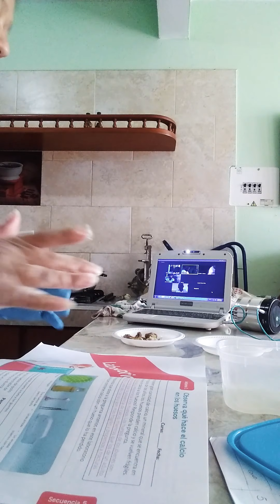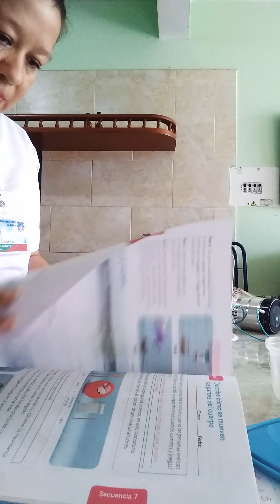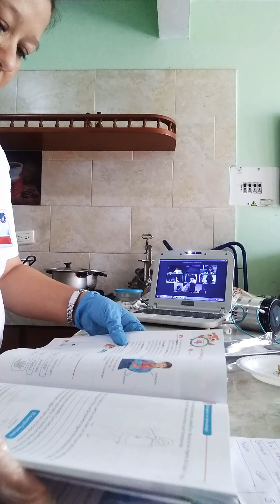Clase de biología second Grade laboratory